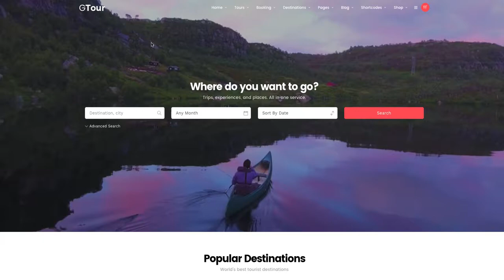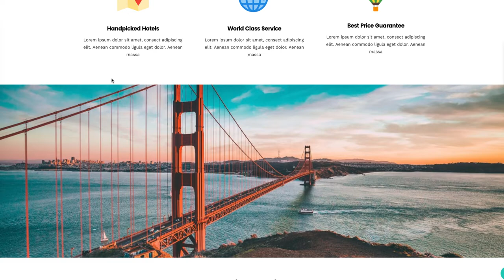sample home page